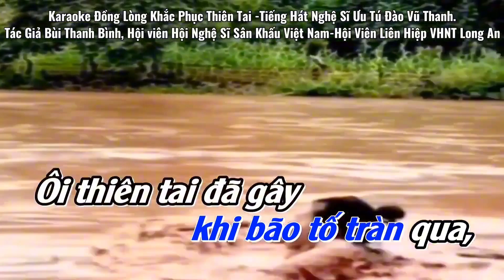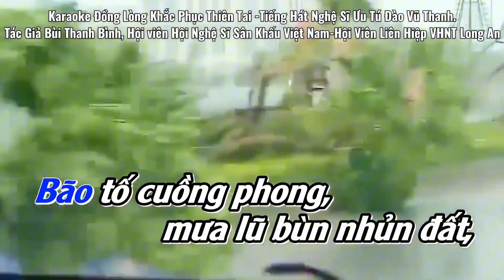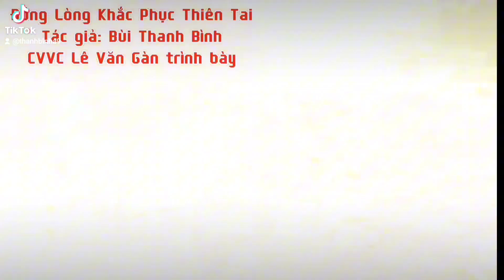NSƯT ĐÀO VŨ THANH-CVVC BÙI TRUNG ĐẲNG LÊ VĂN GÀN TRÌNH BÀY TÁC PHẨM CỦA BÙI THANH BÌNH